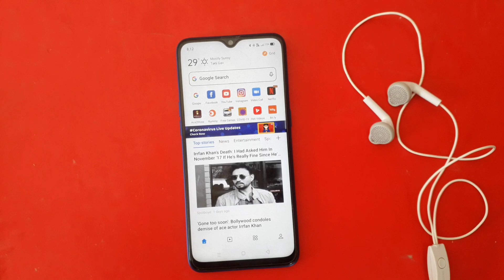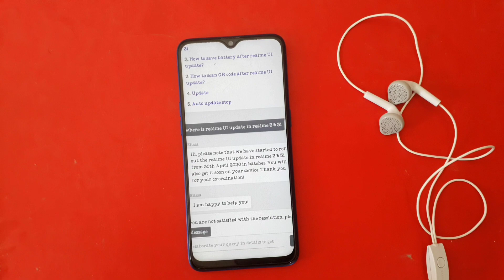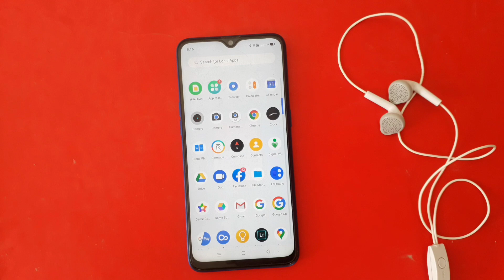Realme UI stable update Confirmed by Realme||Realme UI update for 3&3i device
Hello friends

Realme UI stable update for Realme 3 &3i full information in Hindi please check your phone